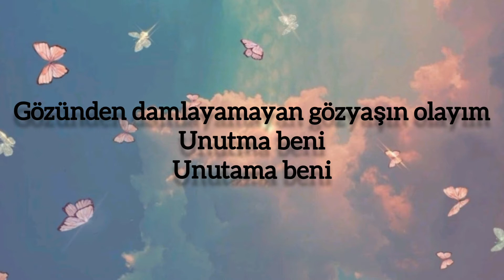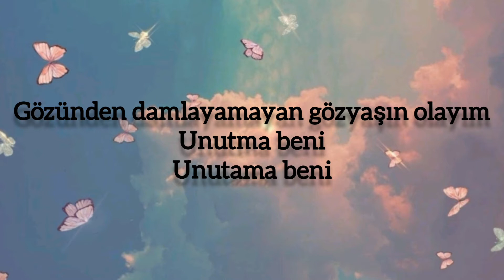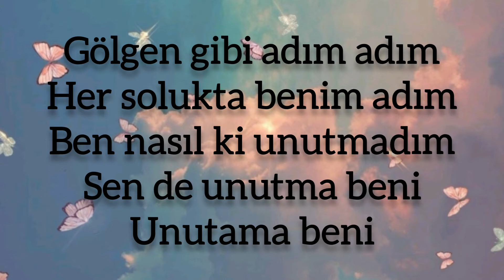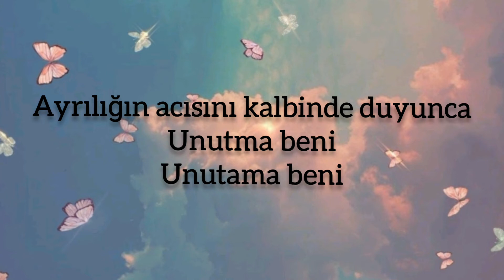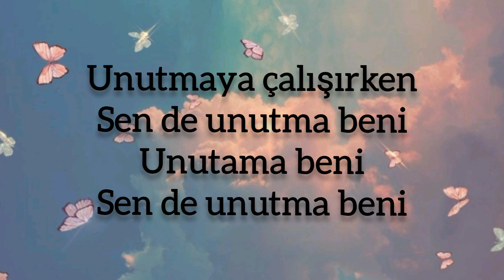Esmeray - UNUTAMA BENİ (Lyrics-Sözleri)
Lyrics-Sözler

Boğazında düğümlenen hıçkırık olayım
Unutma beni
Unutama beni

Gözünden damlayamayan gözyaşın olayım
Unutma beni
Unutama beni

Gölgen gibi adım adım
Her solukta benim adım
Ben nasıl ki unutmadım
Sen de unutma beni
Unutama beni

Unutama beni

Bitmek bilmez kapkaranlık geceler boyunca
Unutma beni
Unutama beni

Ayrılığın acısını kalbinde duyunca
Unutma beni
Unutama beni

Sevişirken
Öpüşürken
Yapayalnız dolaşırken
Unutmaya çalışırken
Unutama beni
Unutama beni

Sevişirken
Öpüşürken
Yapayalnız dolaşırken
Unutmaya çalışırken
Unutama beni
Unutama beni

Unutmaya çalışırken
Unutama beni
Unutama beni